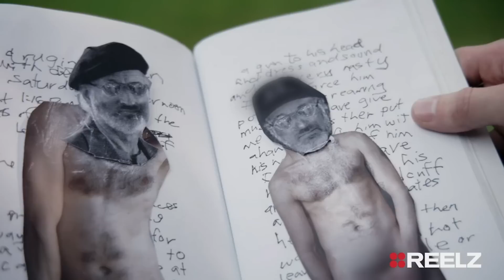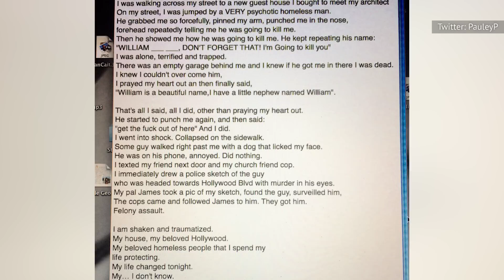Celebs Who Were Almost Murdered At The Hands Of A Killer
From Gordon Ramsay's fiery ordeal with gasoline, Bjork's terrifying real-life horror story, and Bono and Jimmy Buffett's high-flying brush with drug cartels – these and other celebrities almost met death head-on.

Gordon Ramsay | 0:00
Justin Bieber | 1:32
Mick Jagger | 2:45
George Harrison | 3:59
Sandra Bullock | 5:51
Larry Flynt | 7:01
Steven Spielberg | 8:38
Joss Stone | 9:53
Theresa Saldana | 11:02
Björk | 12:52
50 Cent | 13:47
Ryan Seacrest | 14:39
Pauley Perrette | 15:54
Bob Marley | 16:56
Garrett Morris | 18:03
Andy Warhol | 19:05
Bono and Jimmy Buffett | 20:21